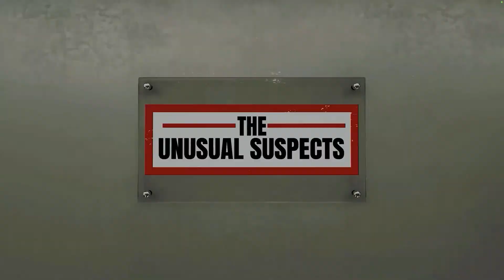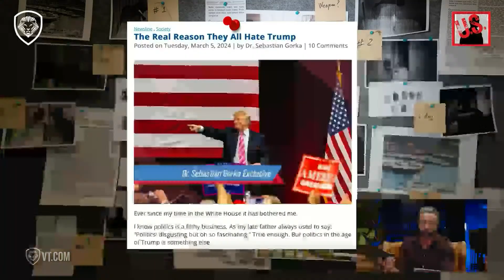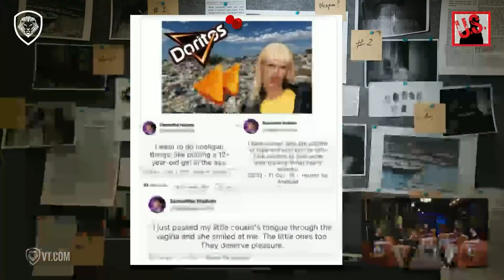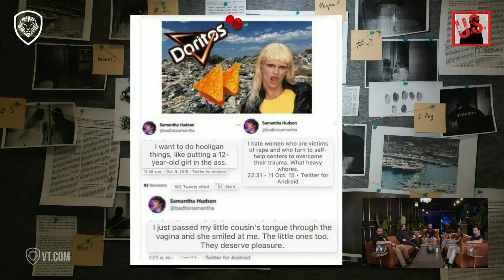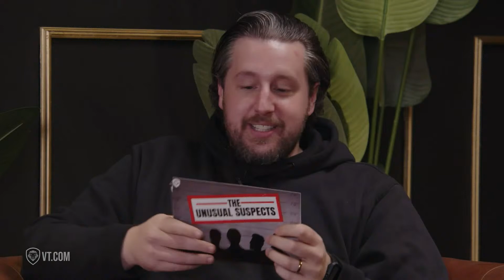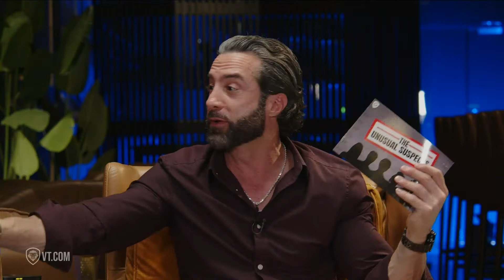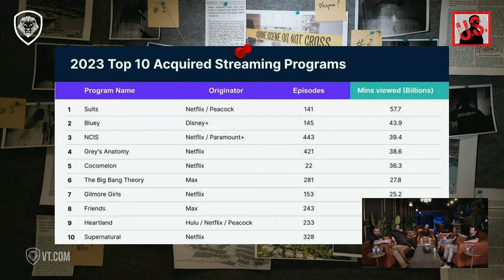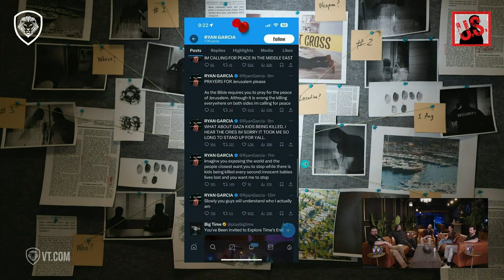Sebastian Gorka | Doritos Drama, Ryan Garcia Unhinged, Gay Whales, Hollywood's Holy War | TUS Ep. 24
In this week's "Unusual Suspects," we delve into the disturbing drama surrounding the Dorito's trans influencer, discuss Ryan Garcia's mental breakdown and unraveling, and uncover the intense battleground of Hollywood's holy war in the latest feature film, "Dune." Additionally, embark on a riveting journey into the depths of marine intrigue as we unveil a groundbreaking discovery: male whales engaging in a behavior never witnessed before. Plus, joining us for this episode is a special guest and a brand new unusual suspect, Sebastian Gorka!

Chapters:
00:00 - Intro
02:00 - Special Guest: Sebastian Gorka
33:24 - What's Up w/ Doritos?!
51:22 - Gay Whale Humping
59:50 - Anarchists Attack Tesla!
1:12:59 - Hollywood's Holy War
1:26:01 - Ryan Garcia. You Ok Bro?
1:40:04 - Outro

Today's Host:
Vincent Oshana